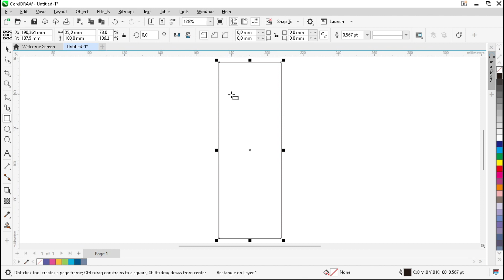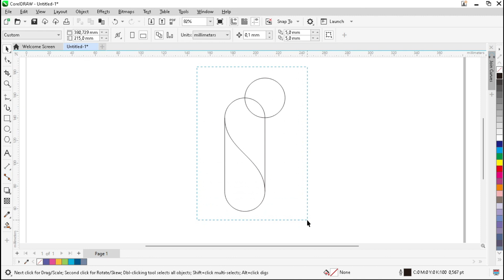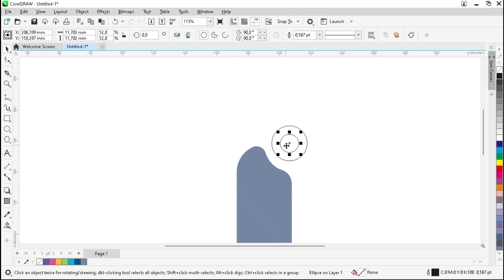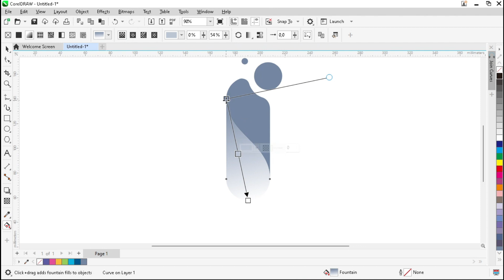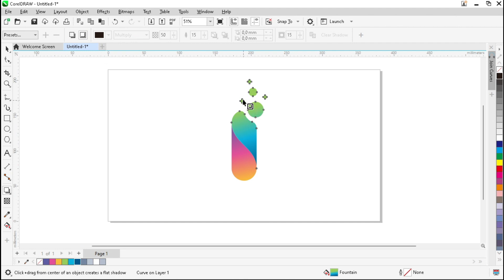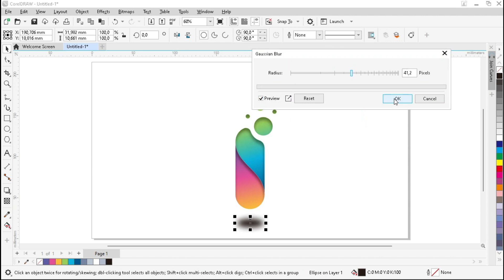Desain Logo Abjad I - Tutorial CorelDRAW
Cara Membuat Logo I dengan CorelDRAW
Cara membuat Desain Logo Abjad I
Tutorial Cara membuat Logo Alfabet I

Halo semua. Dalam tutorial ini, saya akan menunjukkan cara mendesain logo Abjad "I" menggunakan aplikasi CorelDRAW 2022.

Untuk tutorial yang lain silakan kunjungi saluran di bawah ini:
CREATIVE STUDIO 22 adalah saluran yang dikembangkan oleh THORA INC.
Kehadirannya dalam rangka memberikan informasi dan tutorial secara edukatif tentang DESAIN GRAFIS dengan menggunakan tools/aplikasi CorelDRAW, Adobe Illustrator, dan sejenisnya.
Mohon doa dan dukungannya agar channel ini dapat berkembang dengan baik dan dapat memberikan manfaat bagi orang lain.
Semoga selalu diberkati dan sehat. Amin.